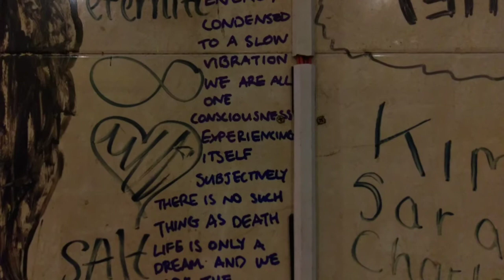Day 6 (Cu Chi to Phnom Penh)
Sorry about the delayed upload. I've been sorting through an immense amount of footage.